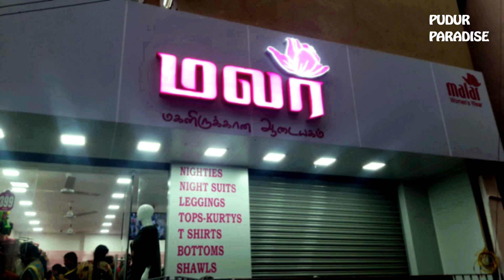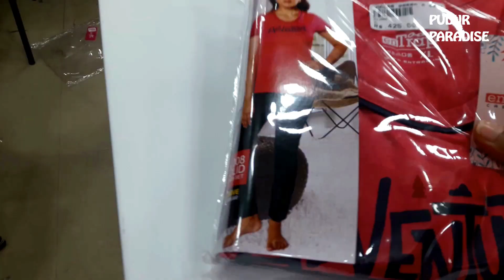Tracks and Nighties @ 99 |Malar Women's Wear shopping vlog-3|Factory outlet price|Chennai vannarapet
Hello Everyone! In this video I made a vlog where ladies readymade at very cheap price,Malar women's wear at chennai old washermenpet.Malar produces their own product and release from their factory at very cheap price.This shop is only for ladies.T shirts starting from 39 and the quality is very good.They have T-shirts ,leggings, jeggings,pattiyala pant,palazzo pants,shawls which starts from 83 ,tops,kurtis,readymade chudidhar sets,night suits,nighties ,tracks and also they have wide range of kids wear.Please visit the shop and enjoy happy shopping.

In our channel we already posted Malar Women's Wear Part - 1 & Part - 2. If you missed to watch that... Please watch that.

Malar Women's  Wear Part - 1

Malar Women's  Wear Part - 2

Malar Women's Wear

Shop Address :

No.4/4,Andiappan street,
Hotel DurgaBhavan opp ,
M C Road,
Old Washermenpet,
Chennai-21.

Please contact Pudur Paradise comment section or Facebook page for any queries.

Hey Guys If you hav enjoyed this video then don't forget to hit the LIKE button and do SHARE it with your friends and your family also any suggestion please type the comments 🤗🤗